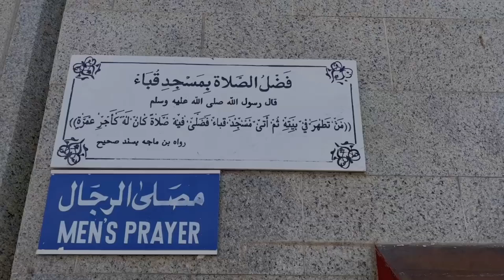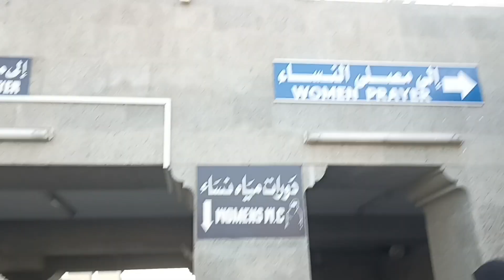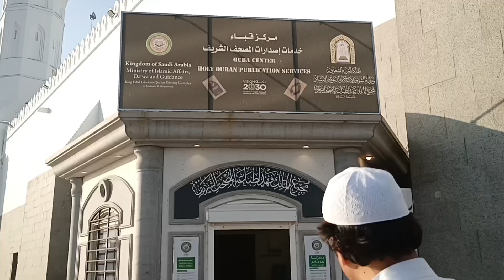Masjid e Quba | The First Mosque Of Islam | Islam Ki Pehli Masjid Quba Madina | Urdu Hindi Vlog